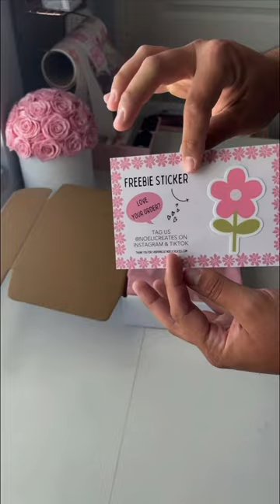let’s pack a order boyfriend edition 😖🩷🤩